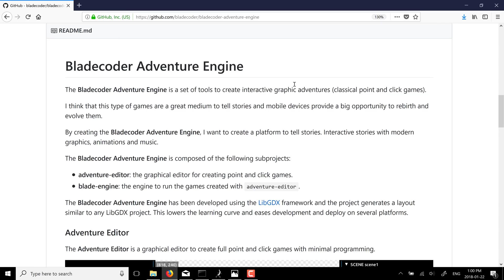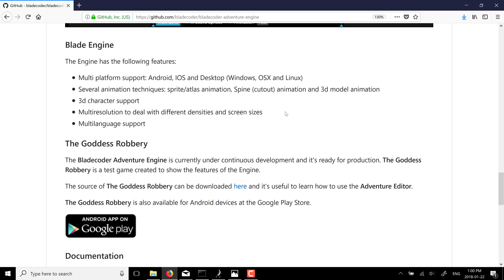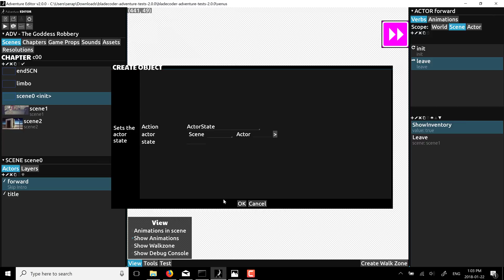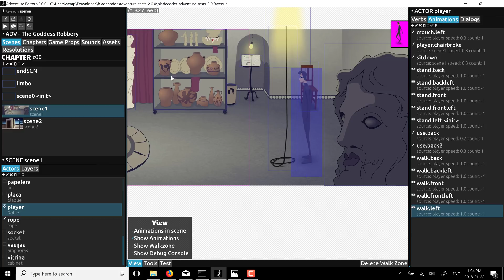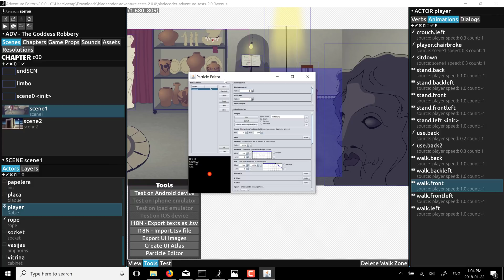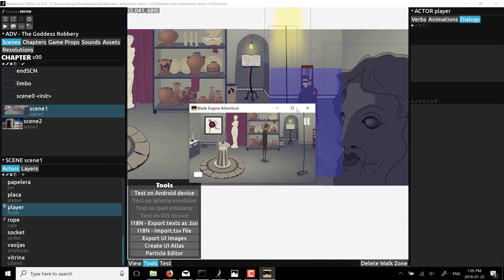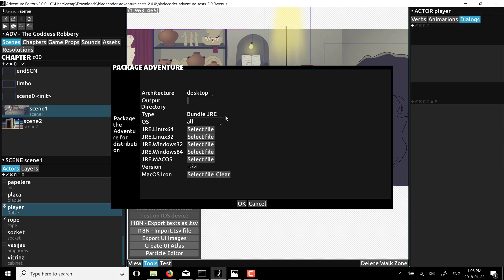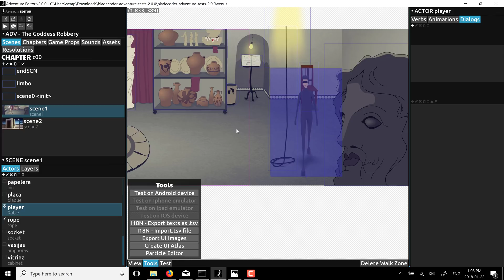BladeCoder Adventure Engine 2.0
This is a very niche adventure/hidden object game engine that just hit release 2.0.  Its open source, built over LibGDX and makes creating point and click adventure games extremely easy.

I featured it previously a couple years back and that might be a useful starting guide for you: